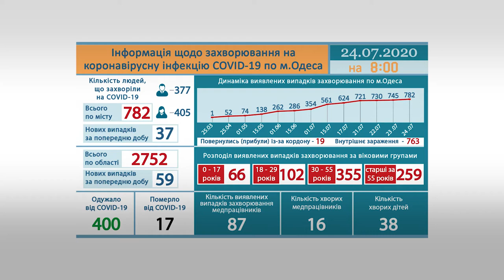“Одесса-коронавирусная”: в регионе 59 новых случаев заболевания COVID-19 за сутки